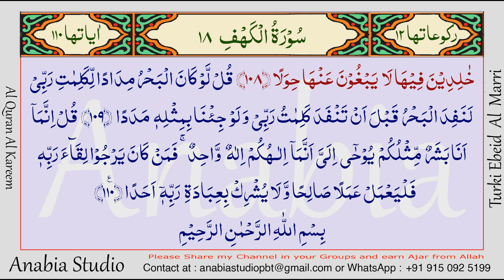KR 0822 Arabic s018 103 108